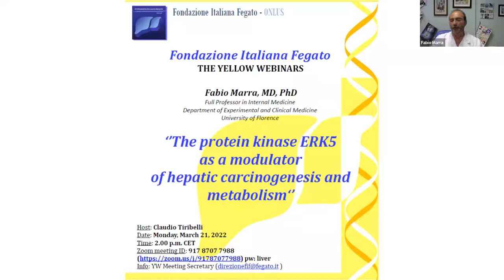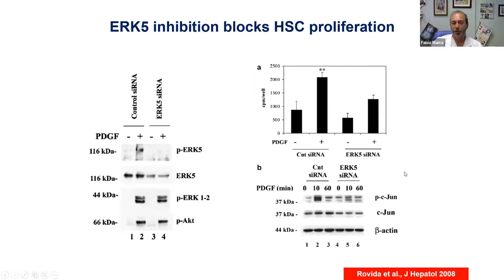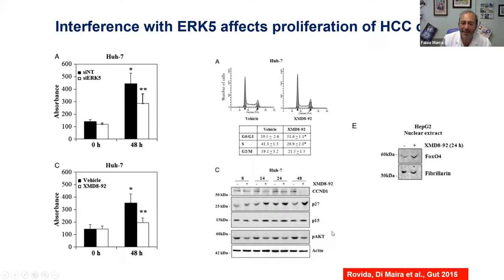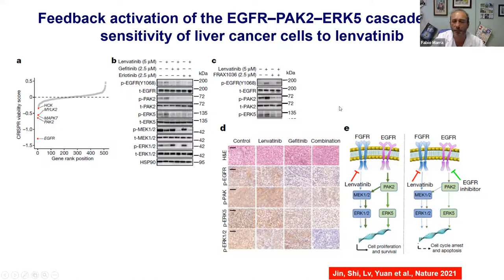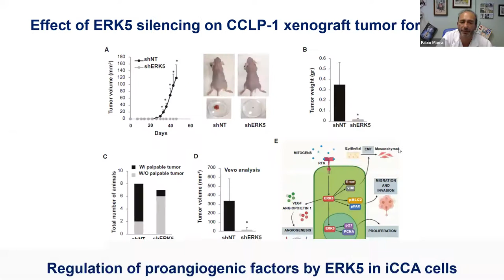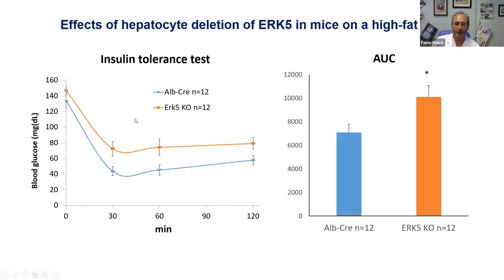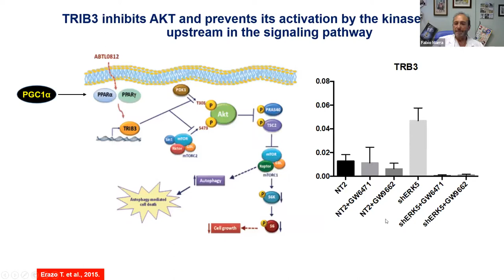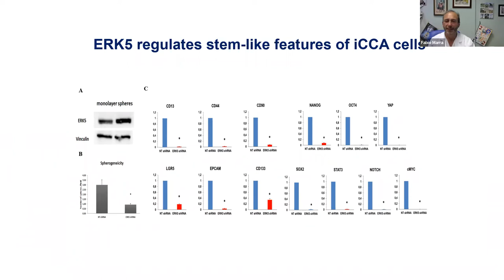YW ep.15 - "The protein kinase ERK5 as a modulator of hepatic carcinogenesis and metabolism"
21st of March 2022 - Dr. Marra
In the 15th episode of our Yellow Webinars series we had the pleasure of having Fabio Marra, MD, PhD, Professore Ordinario in Medicina interna, Dipartimento di Medicina Sperimentale e Clinica, Università di Firenze, as a speaker.
Relax and enjoy this episode!